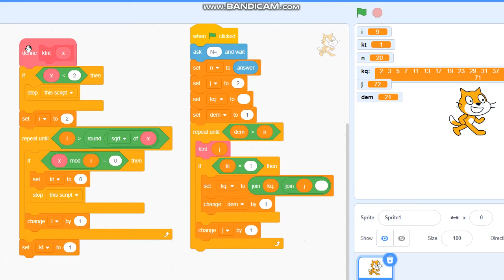Scratch: Nhập vào số nguyên n và in ra n số nguyên tố đầu tiên